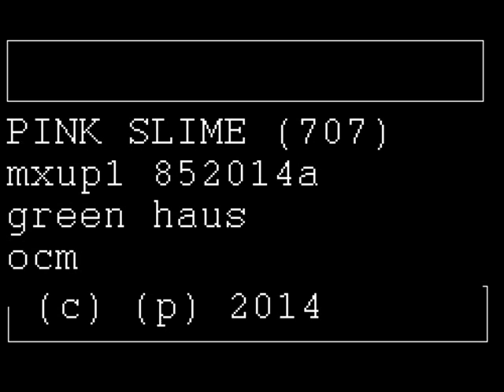pink slime mix up one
green haus, ocm, obelisk sound projects take one